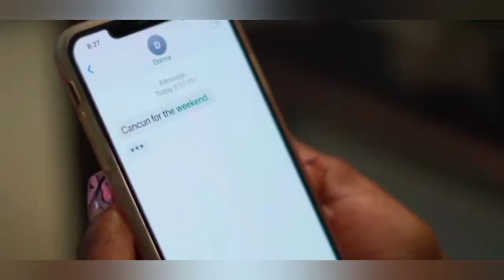GLAMOUR GIRLS 2. LATEST NOLLYWOOD FULL MOVIE FT. NSE IKPE SHARON OOJA, JOSELYN DUMAS. REVIEW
DID A REVIEW OF GLAMOUR GIRLS.
SHARE YOUR CMMENTS WITH ME.